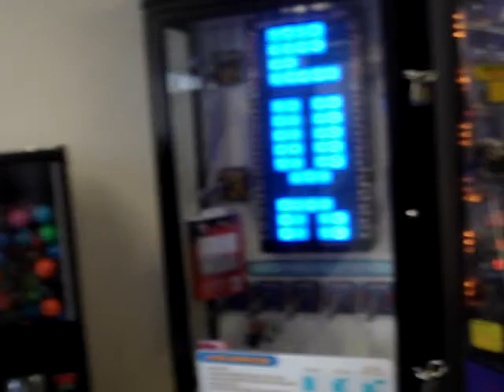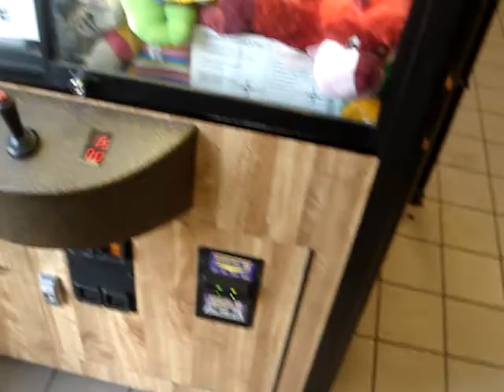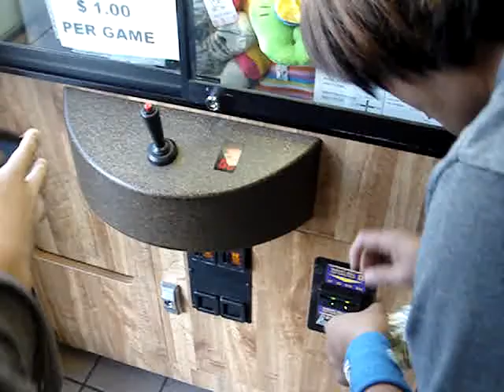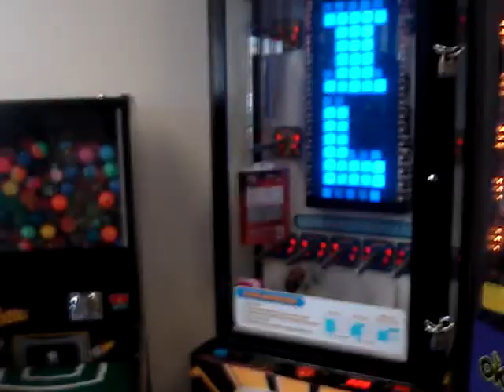Flying J R1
Our one and only pitstop on our way up of the Road Trip. We decide take on some games.